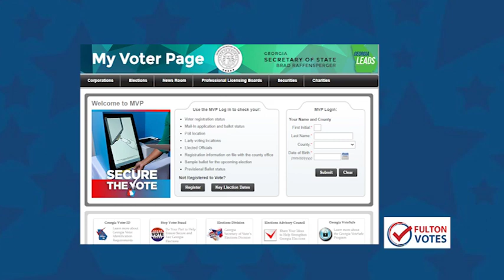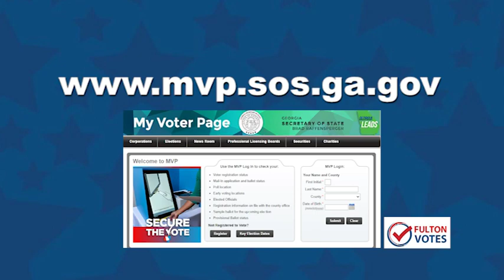Fulton Election 2020 Know Before You Go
Know Before You Go vote on Election Day, Tuesday, November 3rd.